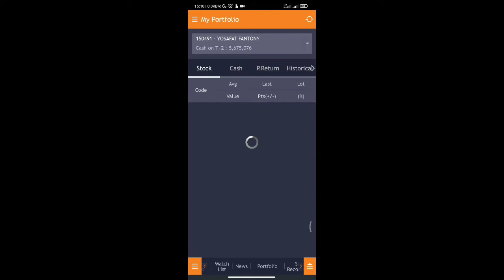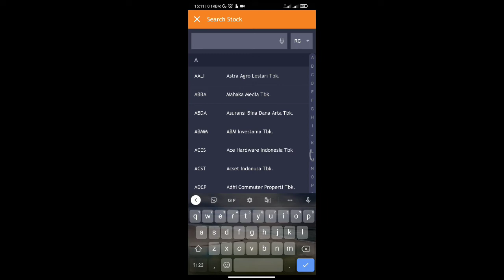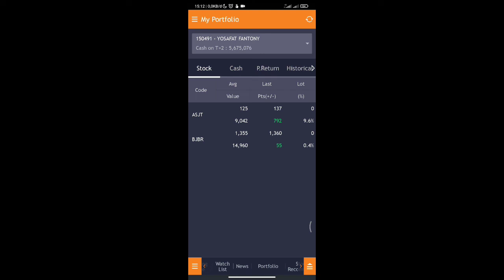Trading Harian day105 "Jumat Pada TP, Ikutan Aja"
Pegang Cash